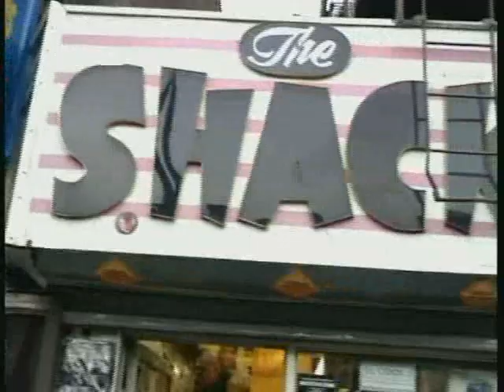M.O.P strollin through Brownsville pt 3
shoppin in the ville